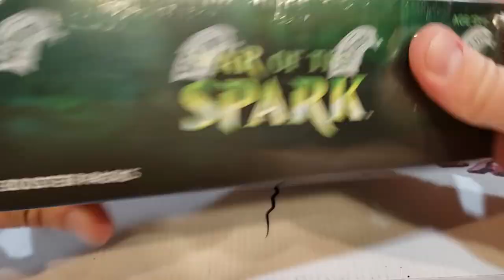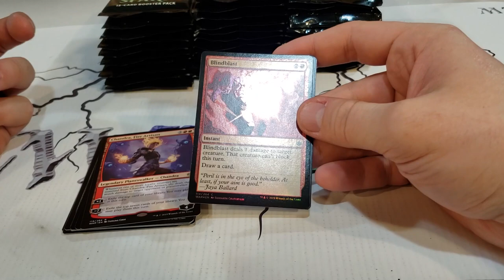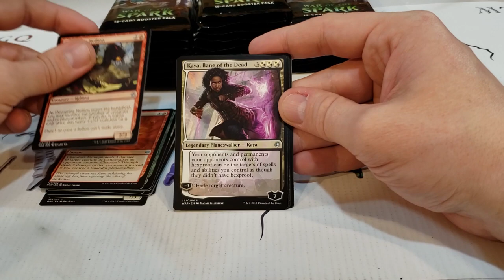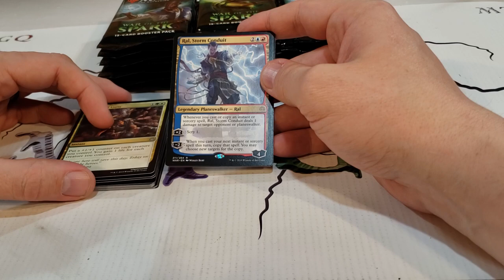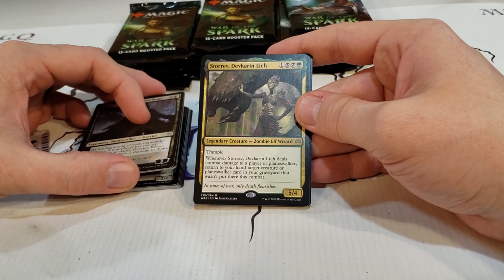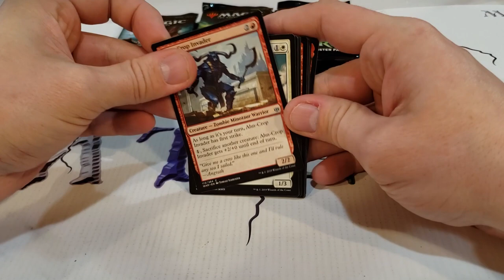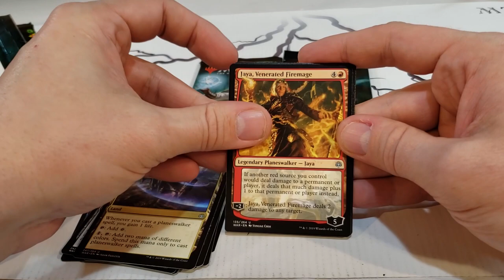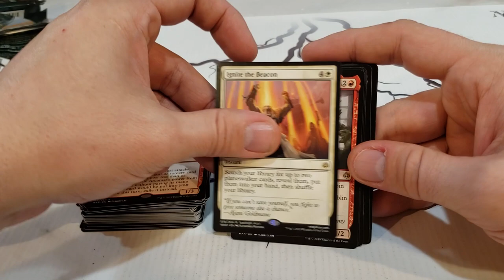On ouvre une Boite de War of the Spark!!!! Et ça me presque 5 minutes avant d'allumer!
On ouvre une Boite de War of the Spark! Et ça me prend 4 minutes avant d'allumer!

Credit